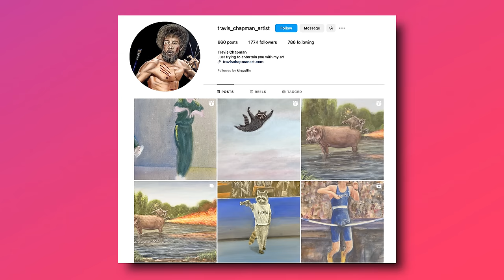The Smartest Way To Get A 6-Pack (Get Lean, Build Muscle, Melt Fat) | Mind Pump